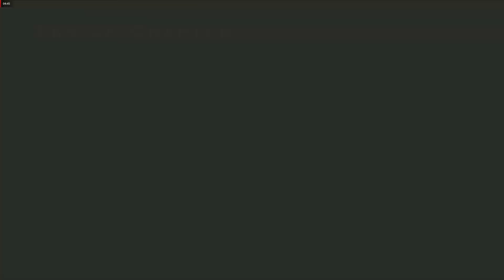Resident Evil 4 HD Project 2022: P.R.L. 412 Leon & Luis Cabin Fight (Pro)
✅PC Game: Resident Evil 4 HD Project 2022
✅Software Recording: (AMD Software: Adrenalin Edition)